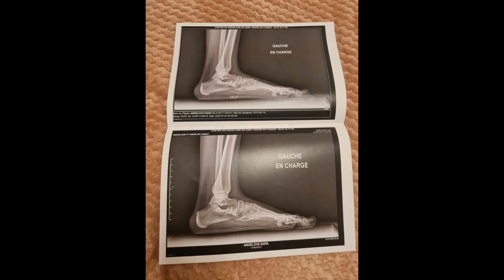Dieu a fait fondre l'os qui était destiné à la chirurgie. Gloire à Jésus !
Evangelist Plamen Petrov